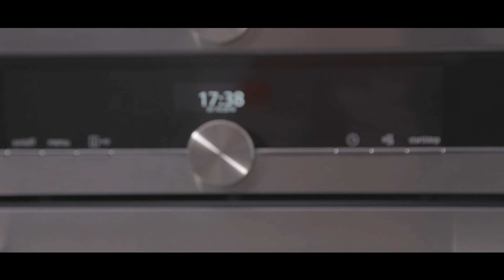kuchnia klasyczna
Klasyczna czy nowoczesna? Delikatne frezy na frontach nadają kuchni klasycznego stylu, ale ciemne blaty i czarny sprzęt AGD czyni ja jednocześnie nowoczesną.